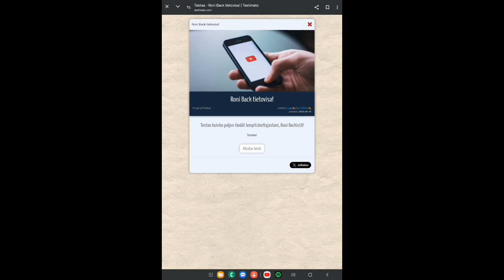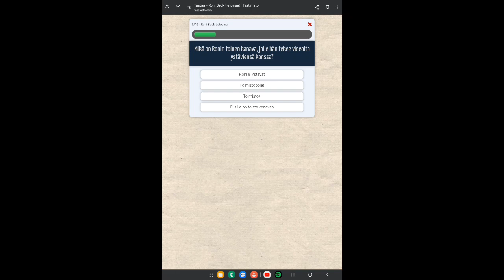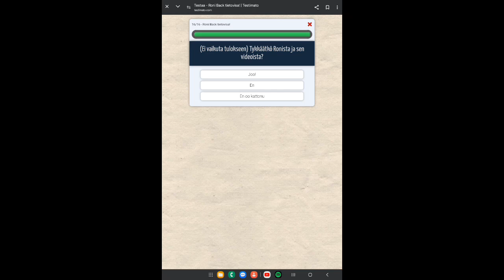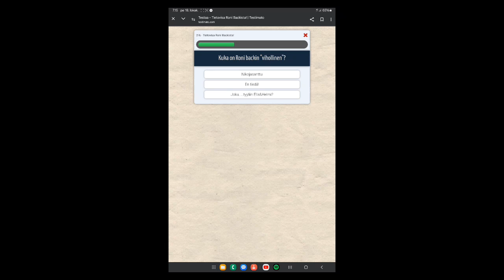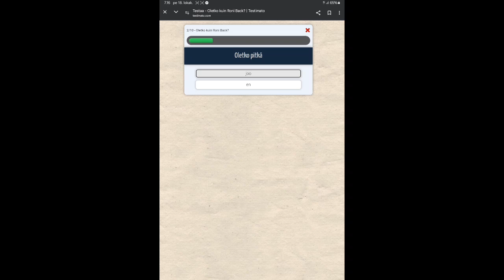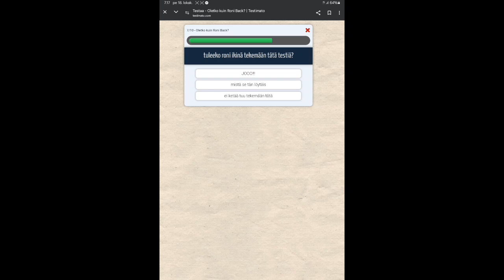roni back - tietovisa